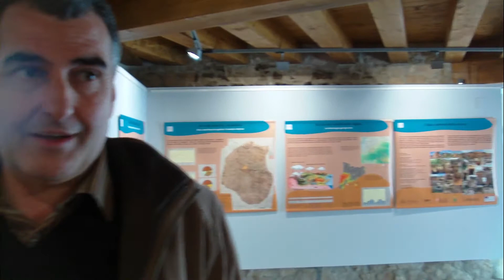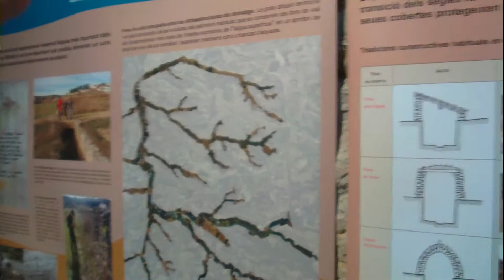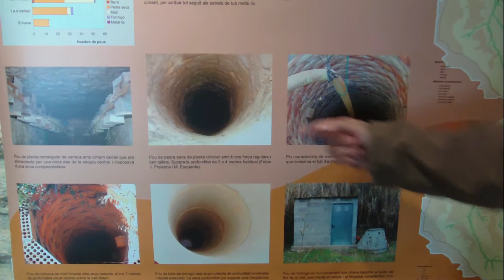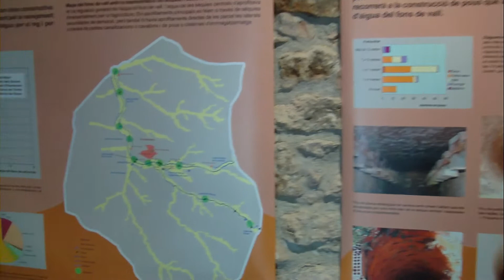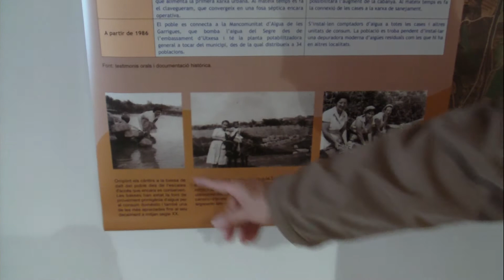Visita al museo de Torrebesses 1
Torrebesses es un municipio de la comarca del Segriá en la provincia de Lérida, Comunidad Autónoma de Cataluña, España.
El municipio está situado al sureste de la comarca, en el límite con la comarca de las Garrigas.